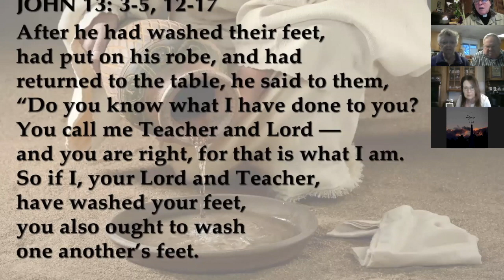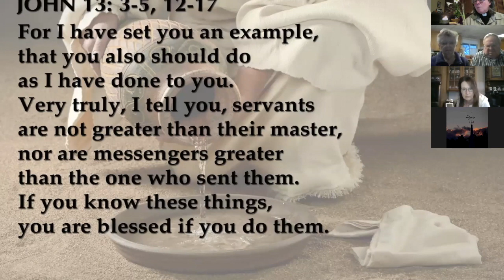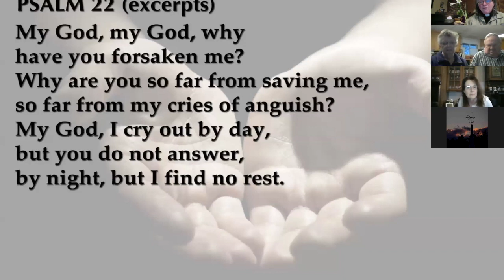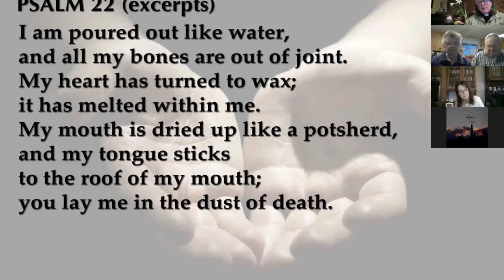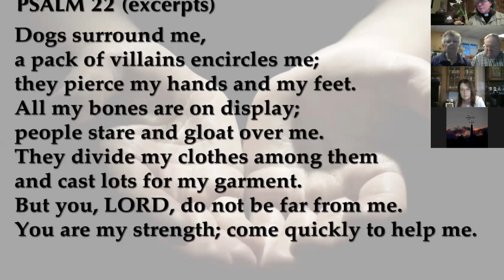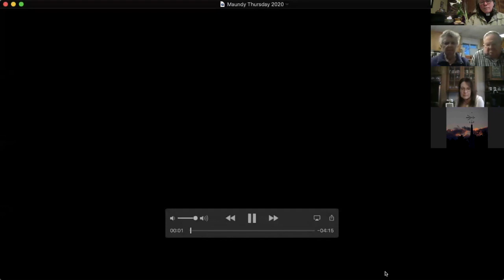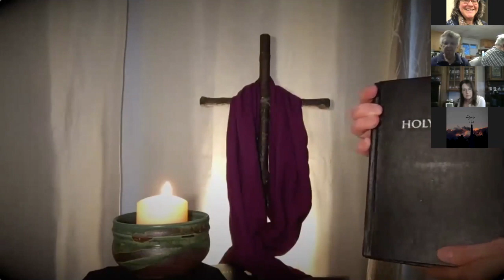JCC 040920 Maundy Thursday